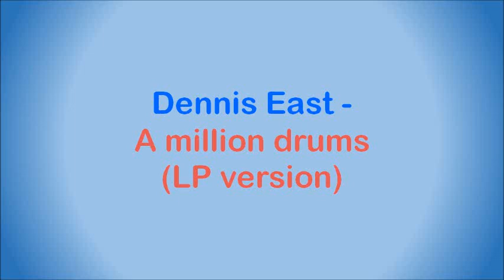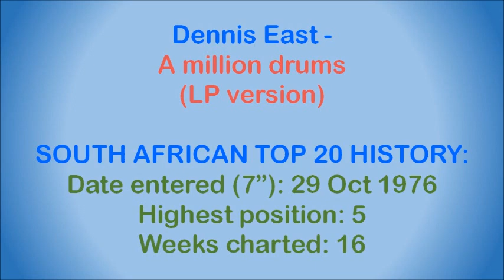Dennis East - A million drums (LP version)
South African artist, born in Durban. He started off with various bands in the 1960s and early 1970s, including The Statesmen, Dialogue, The Rising Sons and Hunky Dory, before going solo. His first single "Could you ever love me again" was released in 1973. He achieved his first chart success in 1974 with "A rose has to die", and followed this up with "A million drums" in 1975 and "Stone walls" in 1977. The same year saw him receiving a Sarie award as best male vocalist.

In 1978 he formed the group "Stringray" and once again made the charts with "Better the devil you know". In 1988 he was nominated to represent South Africa at the Chilean song festival with the song, "Genevieve", where he achieved second place against twelve other countries. He was also voted top vocalist of the contest by viewers all across South America, Canada and Australia.

This song is off the album "Stone Walls", released in 1977. The 7" single release reached #5 on the South African Top 20 in 1976, and charted for 16 weeks. As far as I can determine, the song was first released by Tony Mitchell in 1963.